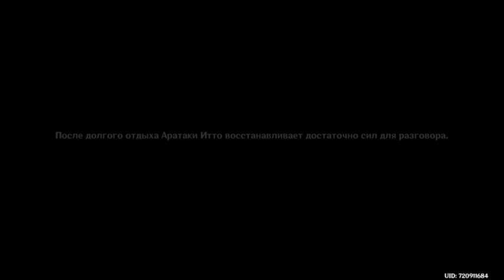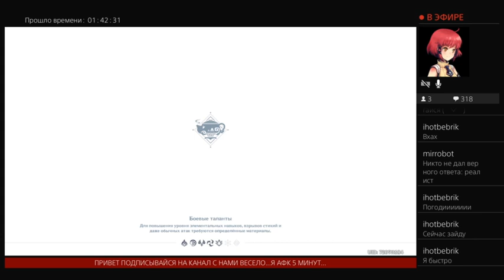Геншин Импакт прощаюсь с Чжун Ли аккаунтом